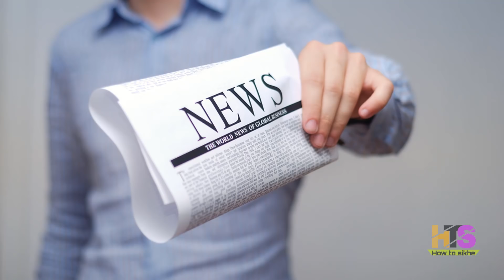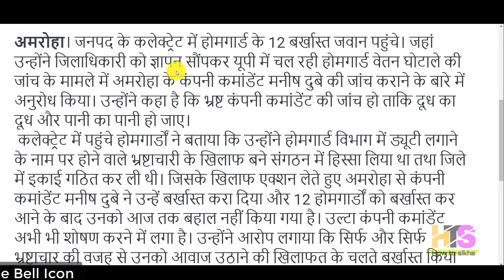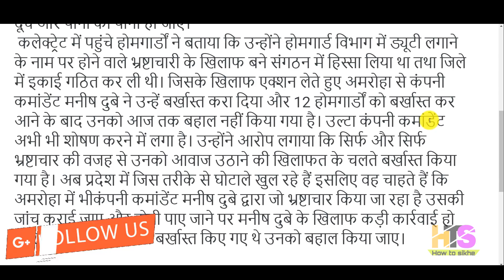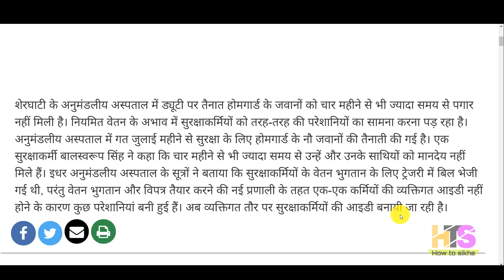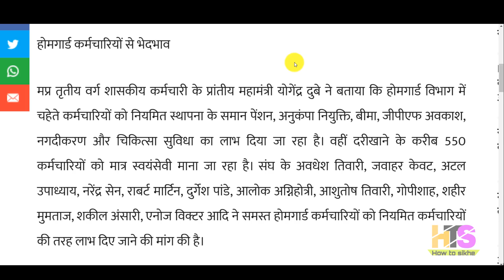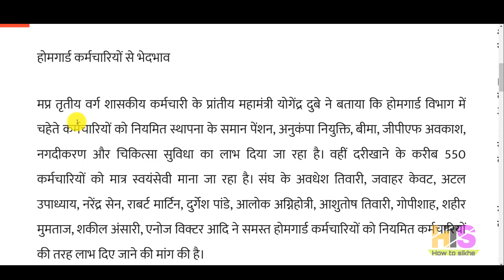होमगार्ड की ताजा खबर 28-नवंबर-2019 मुख्य समाचार | Home Guard Salary Bharti Vacancy News Today UP UK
*My Smartphone*

*My Tripod*